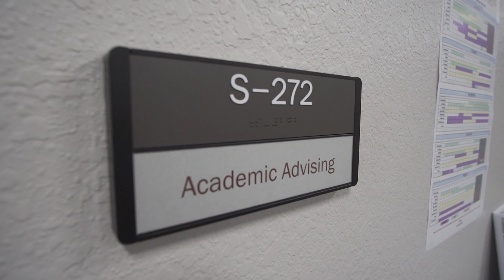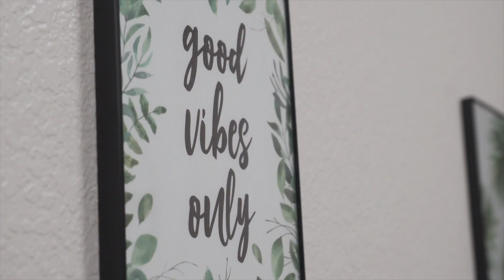Getting to know your advisors at FSW!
Your advisors at FSW do more than help you pick classes, they get to know you, your passions, and your goals. We're built different here at FSW, let us show you how.